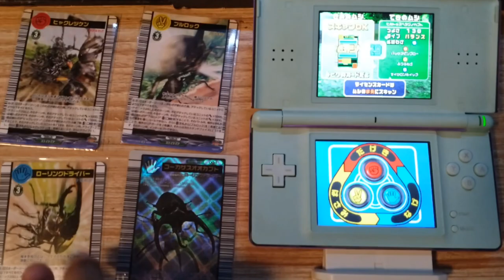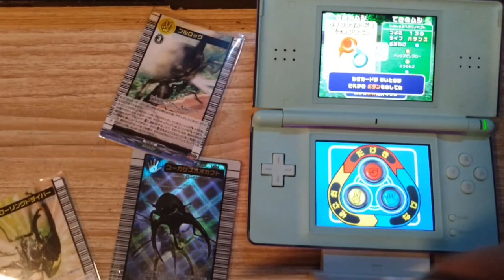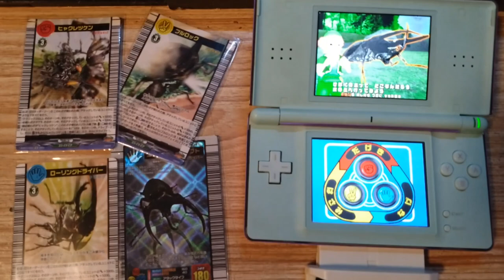SEGA Card Reader Demostration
I finally got some Japanese Mushiking cards and a HCV-1000! The Vanguard replicas are quite troublesome to scan tho,might need a barcode extension.